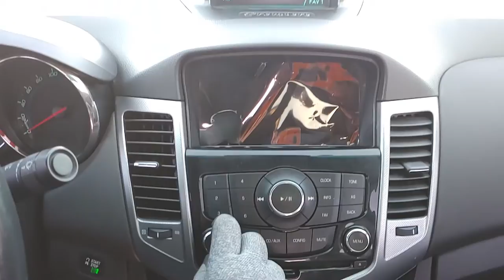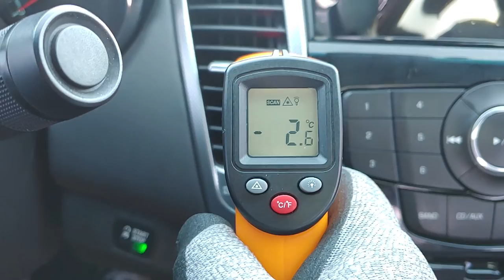2011 CHEVORLET CRUZE 1.8 (BK158534). CARWARA Korea used car export. 쉐보레 크루즈 중고차수출 카와라